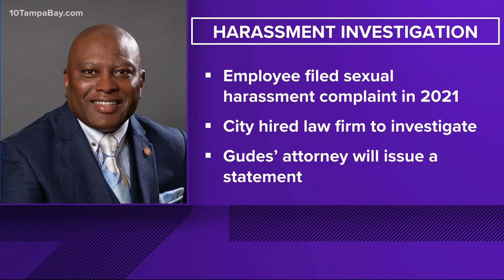Tampa City Council chairman accused of sexual harassment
An outside firm hired by the city of Tampa determined most allegations, some of which were sexual in nature, against City Council Chairman Orlando Gudes "appeared more likely than not to have occurred," the city wrote in a statement Monday afternoon.

Gudes was sworn into office in May 2019 and represents District 5. On Monday, he called many of the allegations made against him false – but admits some statements he's accused of making are true "though unfortunately taken out of context."